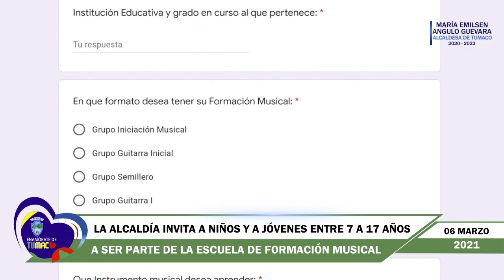INVITACIÓN A NIÑOS Y JÓVENES ENTRE 7 A 17 AÑOS A SER PARTE DE ESCUELA MUSICAL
La Alcaldía de Tumaco invita a niños y a jóvenes entre 7 a 17 años, a que hagan parte de la Escuela de Formación Musical Tradicional Centro Villa Lola, se cuenta con una guía de aprendizaje virtual en la cual se instruye la ejecución instrumental, edición de video y montaje de repertorio.

•Clases disponibles vía: WhatsApp, Videollamada telefónica, Zoom o cualquier herramienta de reuniones virtuales.

o dirigirte a las instalaciones del Centro, ubicadas en el B/Villa Lola de 8 a 11 a.m..